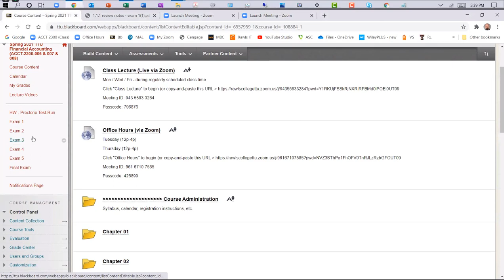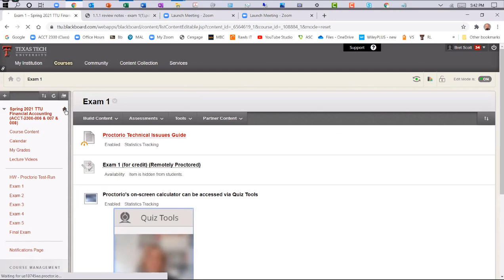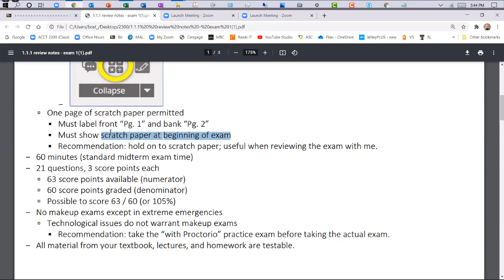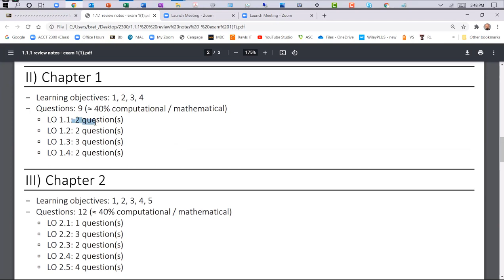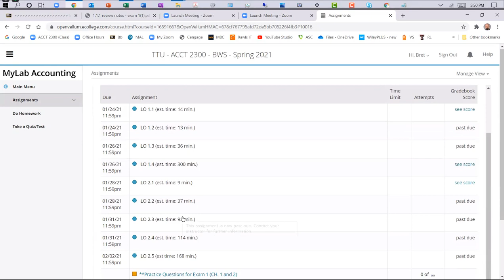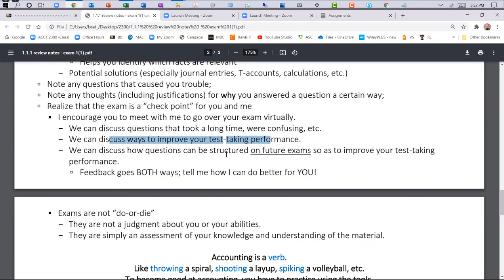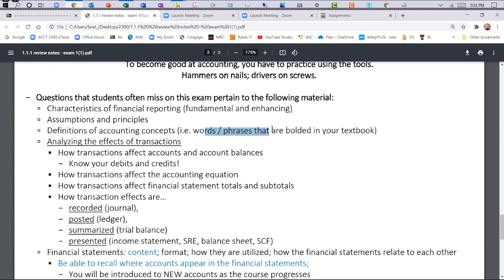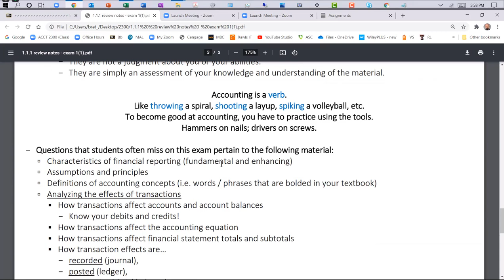TTU acct 2300 2021 1 exam 1 review